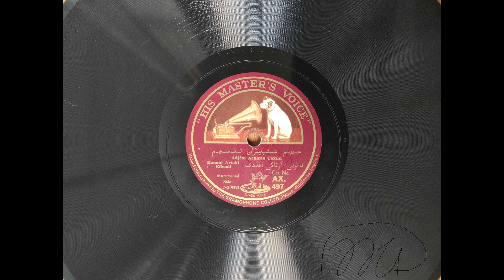Acem Aşiran Taksim — Kanuni Artaki Efendi (1927) [HMV 7-219353]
Transcription sur label (turc ottoman/français) :
عجم عشيران تقسیم
Adjém Achiran Taxim
Kanoni Artaki Effendi قانونی آرتاکی افندی

Numéro de catalogue : 7-219353
Revers de ce disque : 7-210592
Numéro de double-face : AX 497
Matrice : BF 1411 I △
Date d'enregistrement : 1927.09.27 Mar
Diamètre : 25 cm
Enregistreur : Edward Fowler
Lieu d'enregistrement : Istanbul, Turquie
Vitesse de rotation : 77,8 tours [435 Hz kanoun - do majeur]
Méthode de transfert : Pointe 4.0 mil CT - USB Phono plus (Inverseur RIAA utilisé via audacity) - Declick, decrack, filtre passe-bas 10 kHz [48 dB], courbe Western Electric